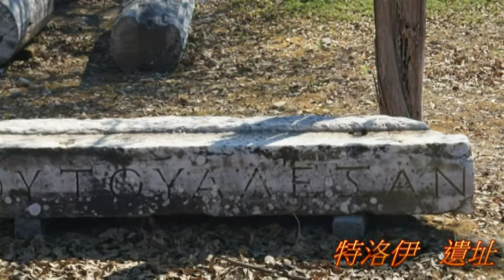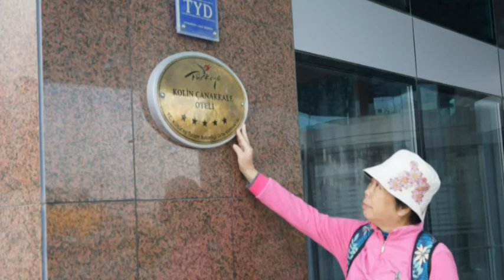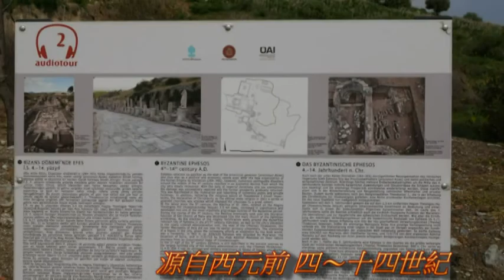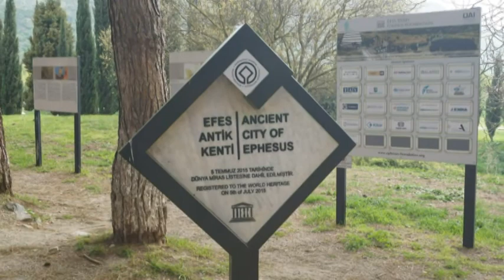土耳其遊記～Ｉ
土耳其旅遊首兩日03.26～03.27行程剪輯